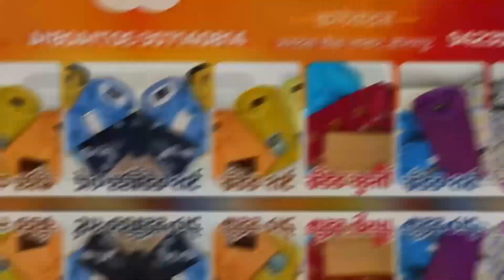सोलापूर - मोहोळ तालुक्यातील कोथाळे गावात रानमांजर आढळल्यामुळे गावकऱ्यांमध्ये घबराट...!